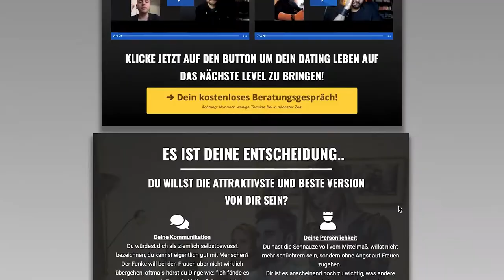Du wirst dich niemals gut genug fühlen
Du willst attraktiv wirken? Selbstbewusster werden? Frauen kennenlernen? Die beste Version deiner selbst sein? Hier bist du richtig!

Hier findest du uns auch:
►Podcast: